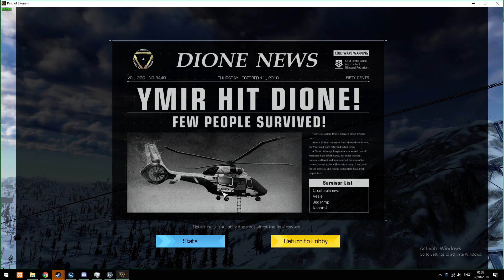RoE | Killed All Before Heli Arrived